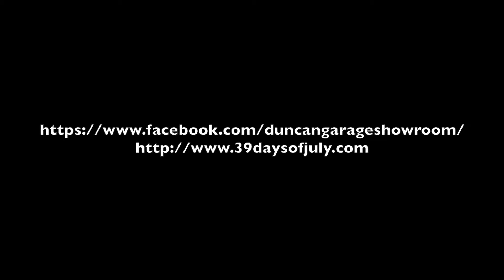07 25 16 39 Days Kytami 08